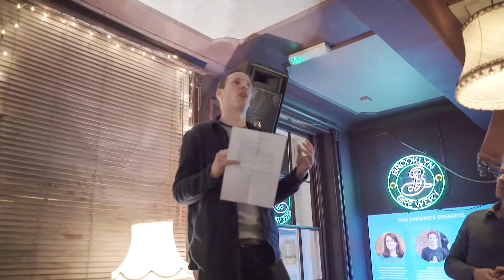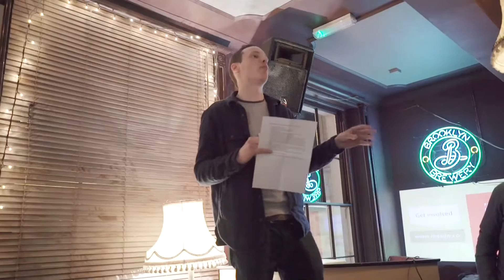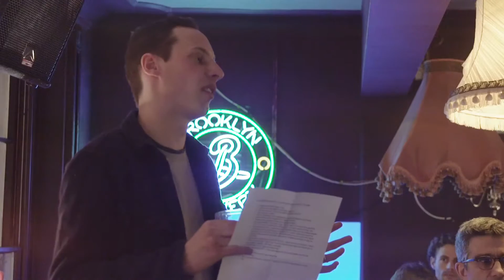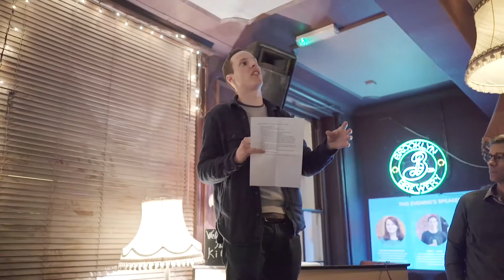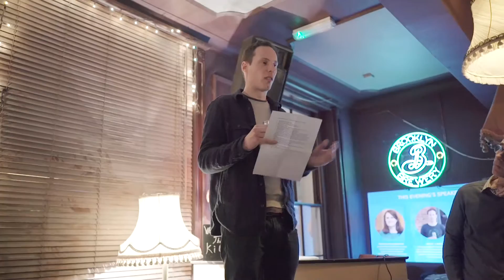Matt Lane, BeerBods Inspiring Small Business Startup Story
At the first of the kilnmondays events held at The Firefly in Worcester
Matt Lane shared his BeerBods business startup story, going from a garden shed to an old pig farm to becoming the UK’s leading online beer subscription services.

Our aim is for The Kiln to become a physical collaboration and co-working space in the Heart of Worcester.
We want to encourage those with tech, craft and creative skills to work together to create enterprising new ideas and creations.
A year into the project we have gained a sizeable following of people from all backgrounds regularly attending our events. We have also gained the support from local the tech and creative industries as well as gaining support and encouragement from the county and city council. We and are now being considered a key independent part in the plans for innovation based growth within the county.

You can help us by joining us at our events - see whats on at our

 Please start spreading the word about what we are trying to achieve.